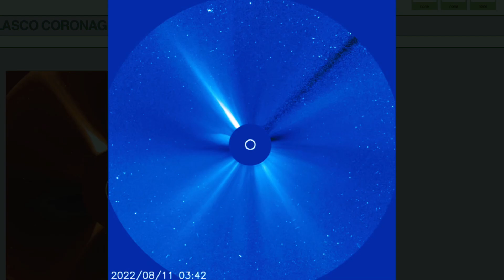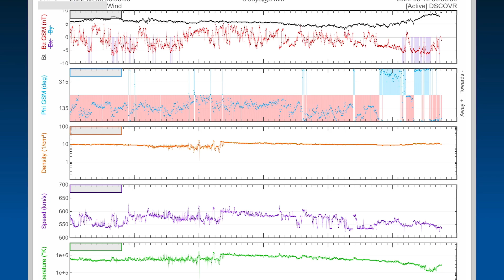EARTHQUAKE WATCH! / Mexico Earthquakes / East Coast STORM BREWING / Solar Flares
August 11 2022

5 Day not so normal World Weather forecast. Plus a look at spaceweather for today.